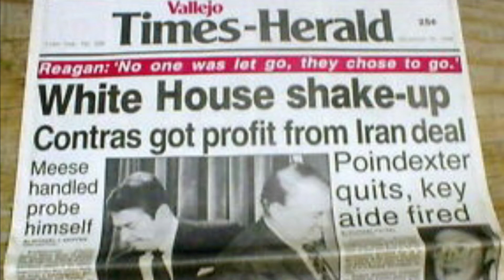McGruff The Crime Dog vs The President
Why McGruff lost all interest in law enforcement in the late 1980’s.